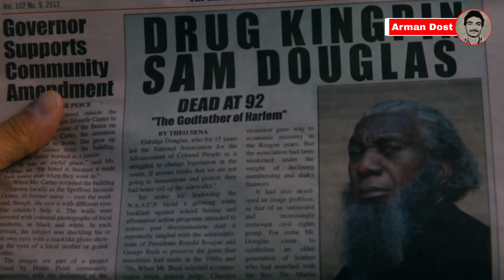The Dictator (2012) Movie Explained In Hindi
the dictator explained in hindi